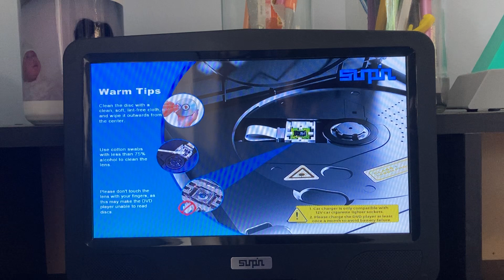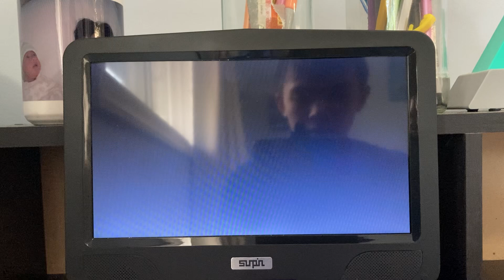Opening To Super Mario Bros 2003 DVD.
Here's The Order:
1. FBI Warning Screen.
2. This DVD Is For Private Home Viewing Only Screen.
3. Hollywood Pictures Home Entertainment Logo.
4. DVD Menu.
5. Hollywood Pictures Logo.
6. Lightmotive/Allied Filmmakers Logo.
7. That's It.